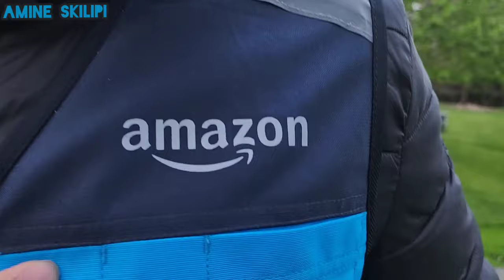نهار معايا فخدمتي، و بشحال كنتخلص ، الخدمة لي شريت بها سيارة أحلامي الحمدلله amine skilipi